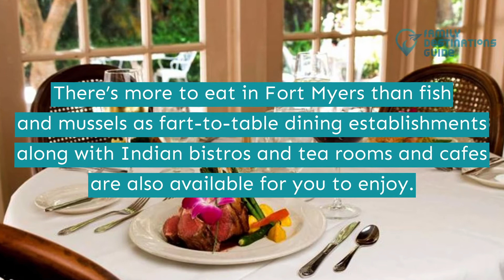15 Best Restaurants in Fort Myers, FL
A splendid variety of food will surely keep your party going when you visit Fort Myers.

Enjoy a steakhouse with top-quality meat served. A tea house for when you just like something light and uplifting. And of course, the amount of seafood to try.

Going over this weekend? Don't miss out on the best restaurants in Fort Myers so tap play to make your vacay extra special.